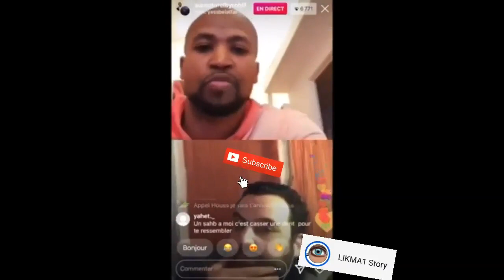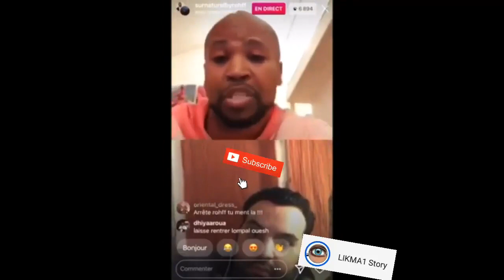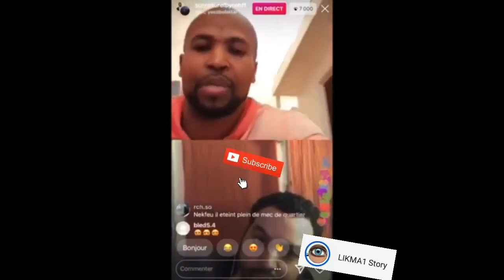Rohff donne son avis sur Lomepal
▪️Pour suivre l'actualité de Rohff n'hésitez pas à me suivre sur Facebook !

▪️Mettez vos réactions en commentaire, ou dans la barre de like/dislike ! On est ensemble 🤝